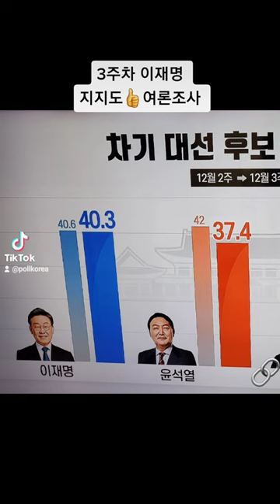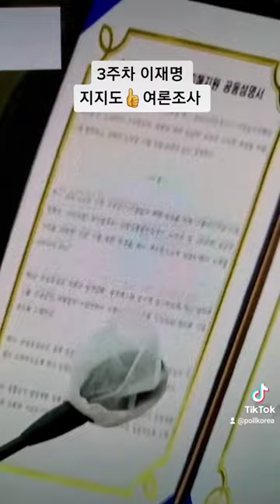이재명 👍3주차 대선후보 지지도 여론조사